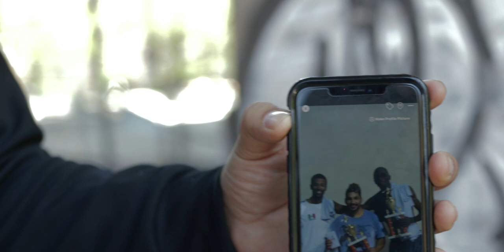Handball: Shots Fired | Hector "Pito" Velez - Part Two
Top NYC Handball player continues his thoughts on transitioning to a Card-carrying "A" player, the mental game and attitude regarding other players.